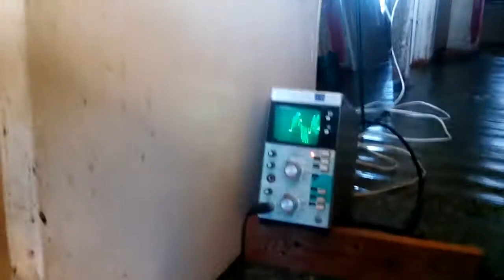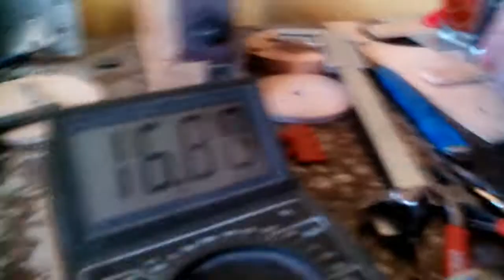Юрьич Кунаширский: эфирно-динамический генератор презентация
с утреца пораньше сделав нормальные щётки повторяю тесты холостого хода генератора-двигателя.